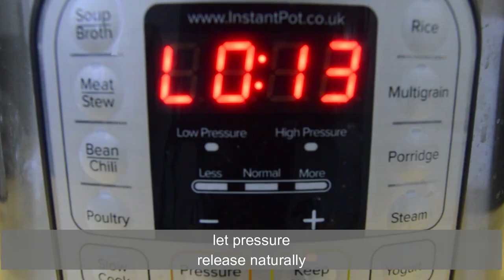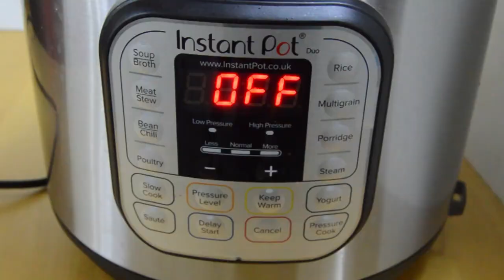PINEAPPLE GINGER SYRUP - Flavours Treat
PINEAPPLE GINGER SYRUP

Pineapple ginger syrup is a refreshing tropical-flavoured simple syrup made with just 4 ingredients. This sweet and spicy syrup is the best way to add bold flavours to the drinks.

With Instant pot, ginger pineapple syrup is the hands-down easiest method, as stirring regularly or constant monitoring is not required. The key takeaway is that, unlike stovetop, syrup doesn't splutter all around while cooking.

No mess, no fuss and less cleaning. All you need to do is dump the ingredients and set the timer. Instant pot does the rest of the job. Once the tropical syrup is ready, blend, simmer for a few minutes and strain.

Post your comments below and share our videos with your family and friends. Happy Cooking :)